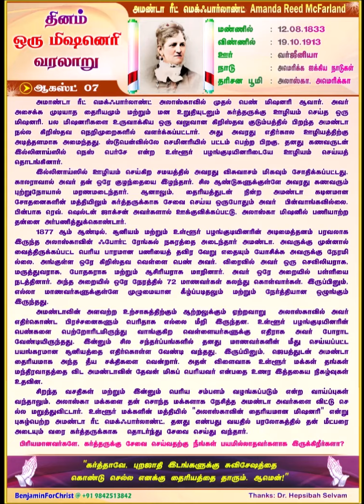அமண்டா ரீட் மெக்ஃபார்லாண்ட் Amanda Reed McFarland (TAMIL) Daily One Missionary Biography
🛐 *அமண்டா ரீட் மெக்ஃபார்லாண்ட் Amanda Reed McFarland* 🛐

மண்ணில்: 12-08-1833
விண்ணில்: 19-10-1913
ஊர்: வர்ஜீனியா
நாடு: அமெரிக்க ஐக்கிய நாடுகள்
தரிசன பூமி: அலாஸ்கா, அமெரிக்கா

அமாண்டா ரீட் மெக்ஃபார்லாண்ட் அலாஸ்காவில் முதல் பெண் மிஷனரி ஆவார். அவர் அசைக்க முடியாத தைரியமும் மற்றும் மன உறுதியுடனும் கர்த்தருக்கு ஊழியம் செய்த ஒரு மிஷனரி. பல மிஷனரிகளை உருவாக்கிய ஒரு வலுவான கிறிஸ்தவ குடும்பத்தில் பிறந்த அமண்டா நல்ல கிறிஸ்தவ நெறிமுறைகளில் வளர்க்கப்பட்டார். அது அவரது எதிர்கால ஊழியத்திற்கு அடித்தளமாக அமைந்தது. ஸ்டூபென்வில்லே செமினரியில் பட்டம் பெற்ற பிறகு, தனது கணவருடன் இல்லினாய்ஸில் நெஸ் பெர்சே என்ற உள்ளூர் பழங்குடியினரிடையே ஊழியம் செய்யத் தொடங்கினார்.

இல்லினாய்ஸில் ஊழியம் செய்கிற சமயத்தில் அவரது விசுவாசம் மிகவும் சோதிக்கப்பட்டது. காலராவால் அவர் தன் ஒரே குழந்தையை இழந்தார். சில ஆண்டுகளுக்குள்ளே அவரது கணவரும் புற்றுநோயால் மரணமடைந்தார். ஆனாலும், தைரியத்துடன் நின்ற அமண்டா கடினமான சோதனைகளின் மத்தியிலும் கர்த்தருக்காக சேவை செய்ய ஒருபோதும் அவர்  பின்வாங்கவில்லை. பின்பாக ரெவ். ஷெல்டன் ஜாக்சன் (Rev. Sheldon Jackson) அவர்களால் ஊக்குவிக்கப்பட்டு, அலாஸ்கா மிஷனில் பணியாற்ற தன்னை அர்பணித்துக்கொண்டார்.

1877 ஆம் ஆண்டில், சூனியம் மற்றும் உள்ளூர் பழங்குடியினரின் அடிமைத்தனம் பரவலாக இருந்த அலாஸ்காவின் ஃபோர்ட் ரேங்கல் (Fort Wrangel) நகரத்தை அடைந்தார் அமண்டா. அவருக்கு முன்னால் வைத்திருக்கப்பட்ட பெரிய பாரமான பணியைத் தவிர வேறு எதையும் யோசிக்க அவருக்கு நேரமில்லை. அங்குள்ள ஒரே கிறிஸ்தவ வெள்ளை பெண் அவர். விரைவில் அவர் ஒரு செவிலியராக, மருத்துவராக, போதகராக மற்றும் ஆசிரியராக மாறினார். அவர் ஒரே அறையில் பள்ளியை நடத்தினார். அந்த அறையில் ஒரே நேரத்தில் 72 மாணவர்கள் கலந்து கொள்வார்கள். இருப்பினும், எல்லா மாணவர்களுக்குள்ளே முழுமையான கீழ்ப்படிதலும் மற்றும் நேர்த்தியான ஒழுங்கும் இருந்தது.

அமண்டாவின் அளவற்ற உற்சாகத்திற்கும் ஆற்றலுக்கும் ஏற்றவாறு  அலாஸ்காவில் அவர் எதிர்கொண்ட பிரச்சனைகளும் பெரிதாக எல்லை மீறி இருந்தன. உள்ளூர் பழங்குடியினரின் பெண்களை பெற்றோரிடமிருந்து வாங்குகிற வெள்ளையர்களுக்கு எதிராக அவர் போராட வேண்டியிருந்தது. இன்னும் சில சந்தர்ப்பங்களில் தனது மாணவர்களின் மீது செய்யப்பட்ட பயங்கரமான சூனியத்தை எதிர்கொள்ள வேண்டி வந்தது. இருப்பினும், ஜெபத்துடன் அமண்டா தைரியமாக அந்த தீய சக்திகளை வென்றார். அதன் விளைவாக உள்ளூர் மக்கள் தங்கள் மந்திரவாதத்தை விட அமண்டாவின் தேவன் மிகப் பெரியவர் என்பதை உணர இத்தகைய நிகழ்வுகள் உதவின.

சிறந்த வசதிகள் மற்றும் இன்னும் பெரிய சம்பளம் வழங்கப்படும் என்ற வாய்ப்புகள் வந்தாலும், அலாஸ்கா மக்களை தன் சொந்த மக்களாக நேசித்த அமண்டா அவர்களை விட்டு செல்ல மறுத்துவிட்டார். உள்ளூர் மக்களின் மத்தியில் "அலாஸ்காவின் தைரியமான மிஷனரி" என்று புகழ்பெற்ற அமண்டா ரீட் மெக்ஃபார்லாண்ட், தனது எண்பது வயதில் பரலோகத்தில் தன் மீட்பரை அடையும் வரை கர்த்தருக்காக  தொடர்ந்து சேவை செய்து வந்தார்.

🚸*பிரியமானவர்களே, கர்த்தருக்கு சேவை செய்வதற்கு நீங்கள் பயமில்லாதவர்களாக இருக்கிறீர்களா?* 🚸

🛐*"கர்த்தாவே, புறஜாதி இடங்களுக்கு சுவிசேஷத்தை கொண்டு செல்ல எனக்கு தைரியத்தை தாரும். ஆமென்!"* 🛐
🙏🙏 *கர்த்தருக்கு ஸ்தோத்திரம்!* 🙏🙏
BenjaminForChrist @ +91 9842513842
நன்றி: Dr. எப்சிபா செல்வம்